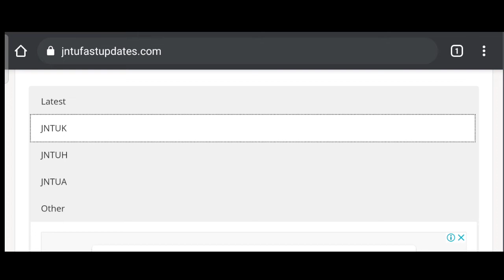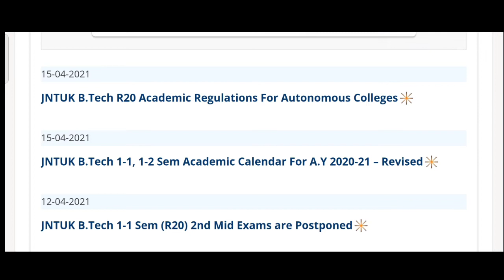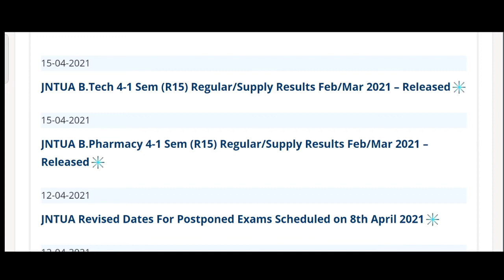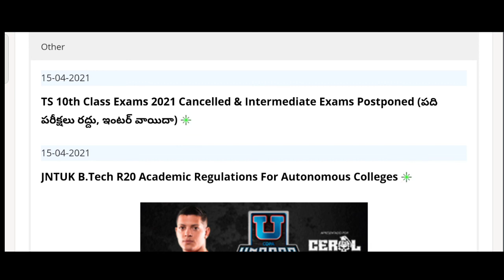Jntuk JntuA B.Tech/B.Pharm And Ts పది పరీక్షలు రద్దు, ఇంటర్ వాయిదా Latest Updates Full Details.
Jntuk JntuA B.Tech/B.Pharm And పది పరీక్షలు రద్దు, ఇంటర్ వాయిదా Latest Updates Full Details.